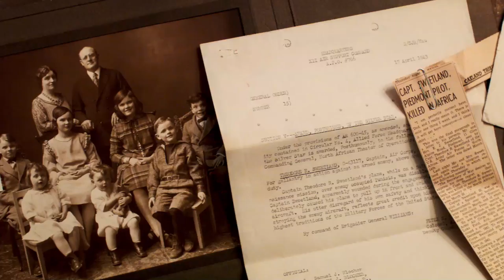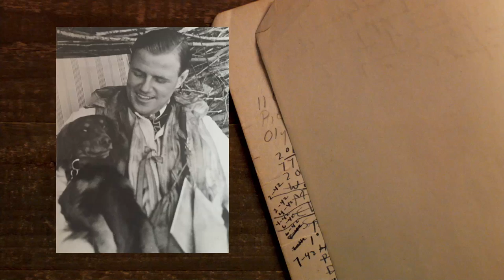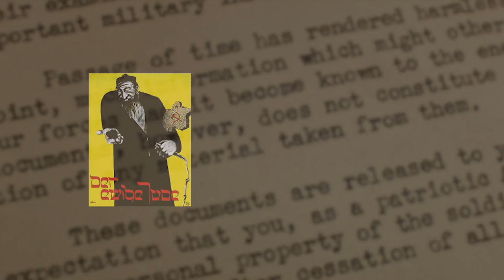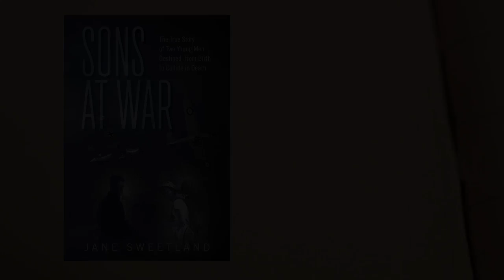SONS AT WAR by Jane Sweetland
Sons At War, a book by Jane Sweetland, is a narrative non-fiction account of the lives of two young fighter pilots -- Ted Sweetland, an American, and Joachim Muncheberg, a German -- who killed each other over Libya in the waning days of WWII. Kindle or paperback editions available at independent bookstores and Amazon.